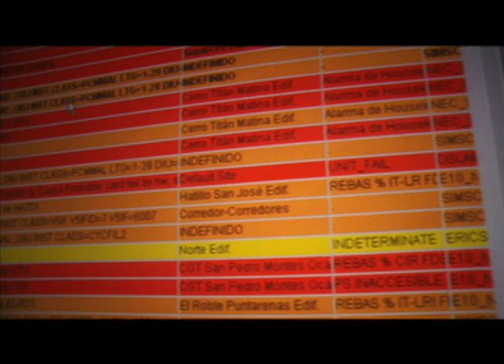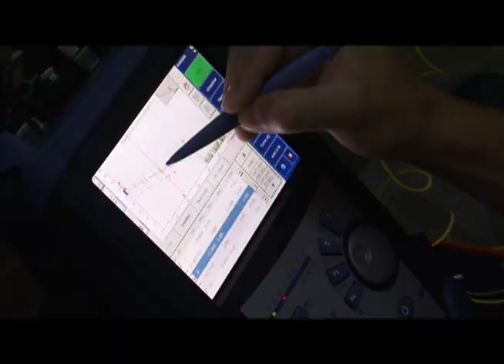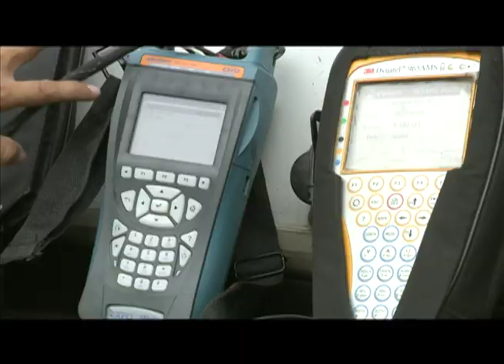ICE - Mantenimiento y soporte de redes móviles e Internet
Trabajos diarios que realiza el ICE para el mantenimiento de sus redes de telecomunicaciones.